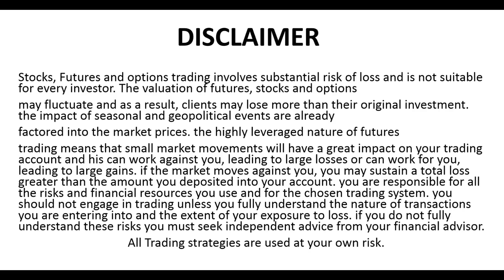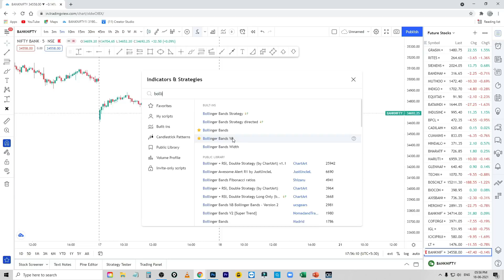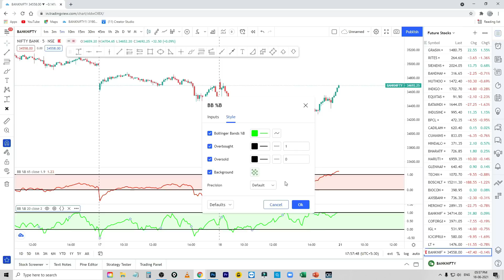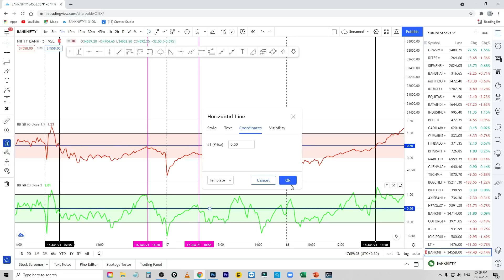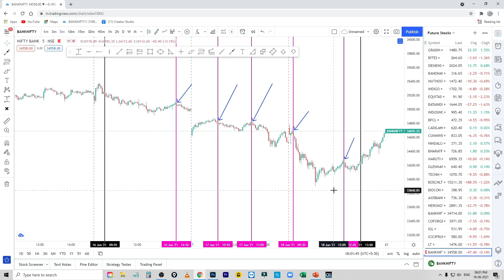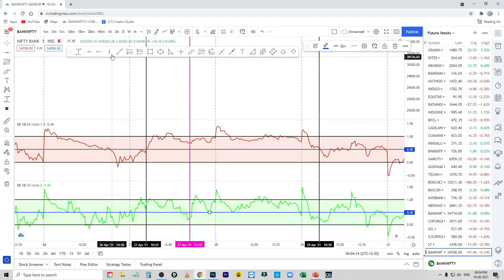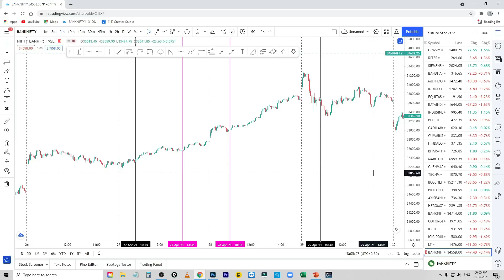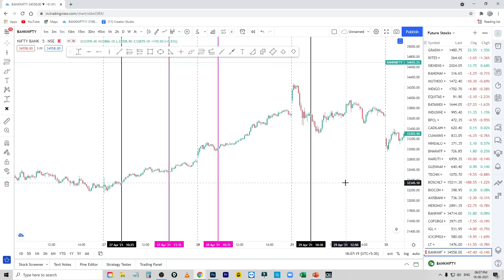అబ్బ దబ్బ జబ్బ నిఫ్టీ మరియు బ్యాంక్ నిఫ్టీ స్ట్రాటజీ | ADJ Strategy for NIFTY and BANKNIFTY